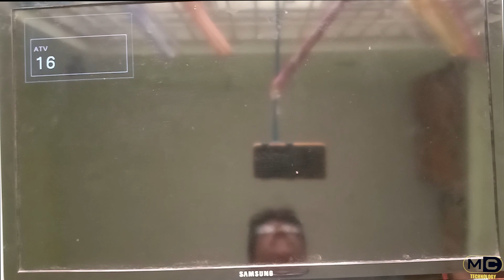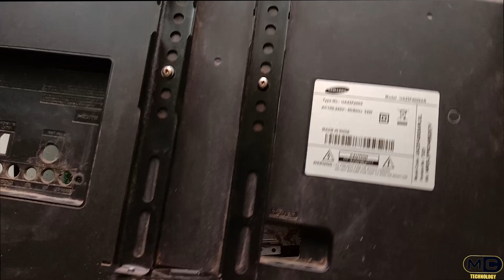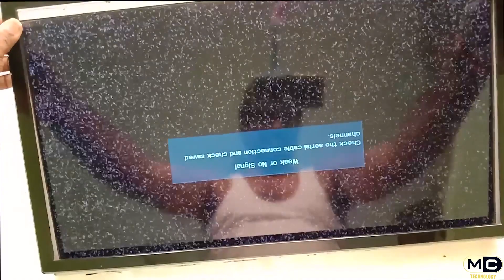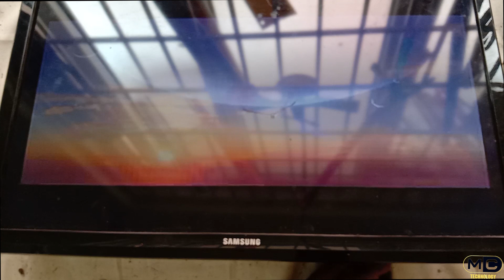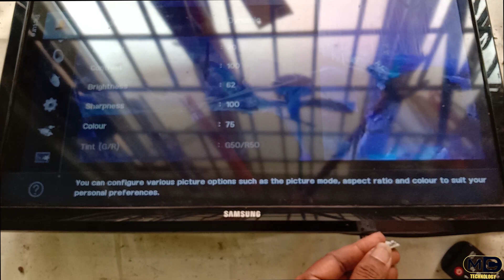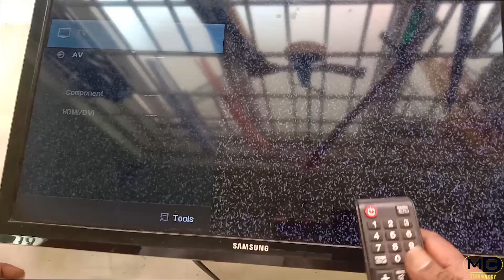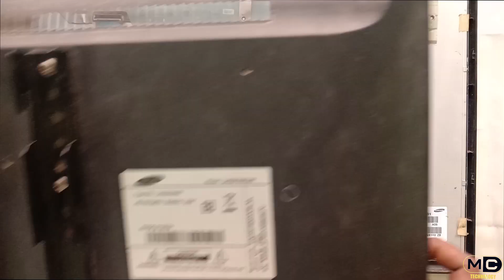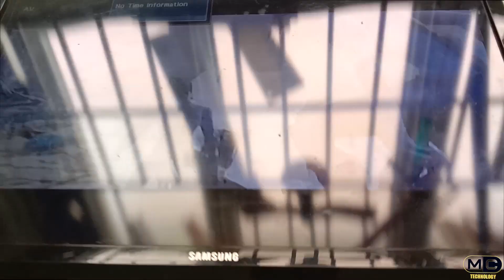How To Fix Channel & Audio Automatic Function In Samsung 32" Inch PROBLEM ATTEND IN TAMIL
How To Fix Channel & Audio Automatic Funcion In Samsung 32" Inch PROBLEM ATTEND IN TAMIL

1. SONY,SAMSUNG,LG,AUO,BOE PANEL WORKING PRENCIPLE
2. LCD LED OLED TV REPAIRING TOOLS
3. LCD LED & SMART TV FAULTS FINDING
4. LCD LED PANEL BLOCK DIAGRAM
5. PANEL BYPASSING & CUT OFF MODIFICATION METHODS
6. REPAIR PANEL WITH BONDING MACHINE
7. REPAIR PANEL DSO/CRO & WITHOUT DSO/CRO
8. LCD LED TV SECRET CODES
9. SMART Android TV SOFTWARE SOLUTION
10.Universal board INSTALL PROBLEM SAOLUTION
11.Software installation using programmers
(RT809 F & H) and USB device.
12.LCD, LED & SMART TV SOFTWARE FILES & DIAGRAM FREE
13.FULL FORMS
14.Power Supply Board
15.Inverter BOARD

how to repair led tv in Tamil
led tv repair manual
led tv repair pdf
led tv repair parts
how to repair led tv panel
samsung led tv screen repair
led tv repair guide
LED LCD PROBLEM ATTEND IN TAMIL